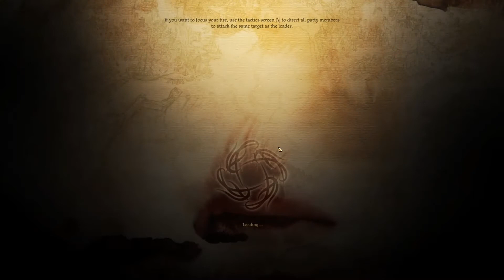Let's Play Dragon Age origins - heading to the landsmeet.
Part twenty two of my Dragon Age Origins Let's Play. We enter the endgame as I head to the Landsmeet.